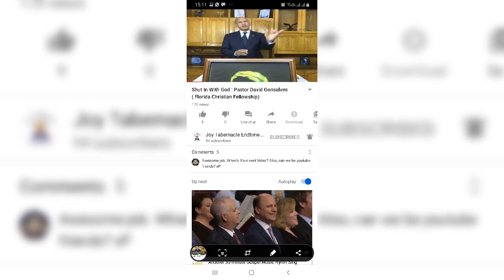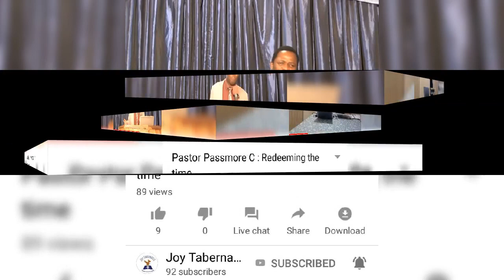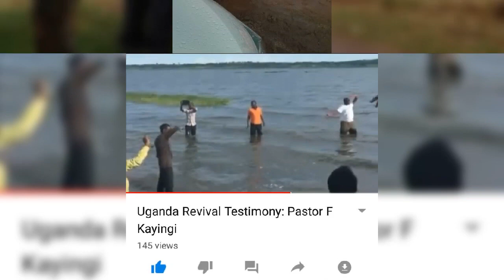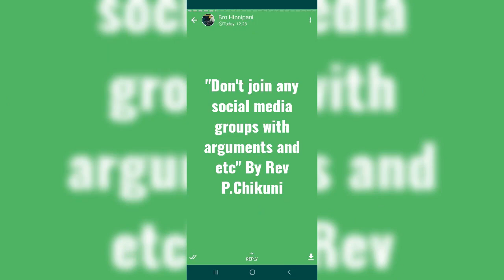Thanksgiving ShutInWithGod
Just to say thank you Lord Jesus Christ for blessing us with your presence, Appreciating all the ministers and the saints that watched and those still to watch.
Thank you for sending us the Message of the Hour , through your Prophet Messenger , our precious Brother William Marrion Branham.